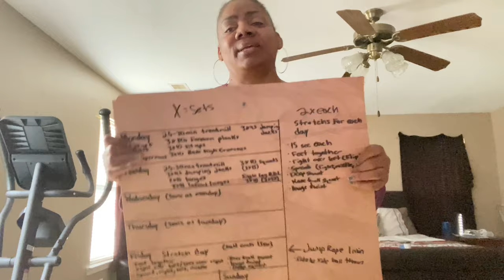Vlog: Future Surgery | 4 Week Weight-Loss Challenge Week One | Workout Wednesday’s -Exercise With Me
I appreciate you for being here. Today's video is a Vlog future surgery and 30 day weight-loss Challenge exercise with me

. Again I appreciate you for taking time out of your day for me.